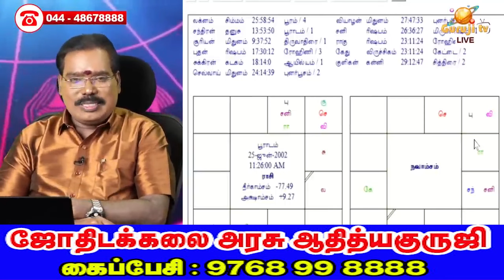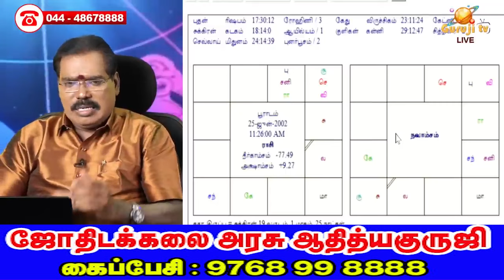Uneducated people are millionaires.. Why? - படிக்காதவரே கோடீஸ்வரர்.. ஏன்?